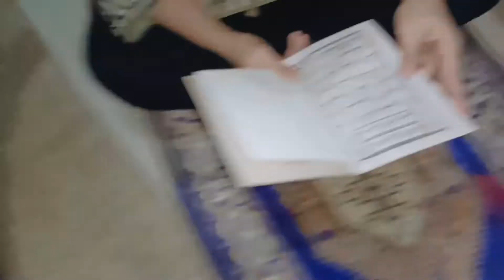Ramzan ka first JuMma Mubarak ❤️ Ali Bhai na Ani ko Kya bol diya? mri gol rotiya🤗 SN vlogs:_)